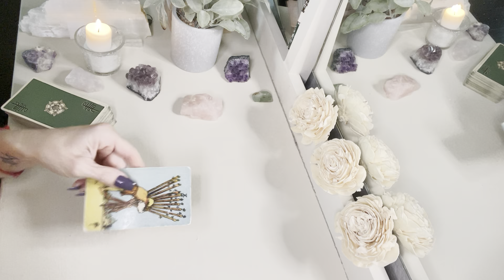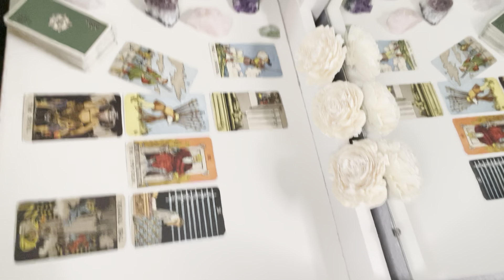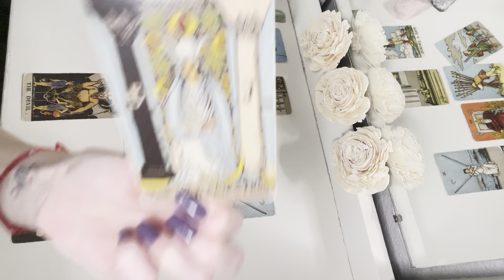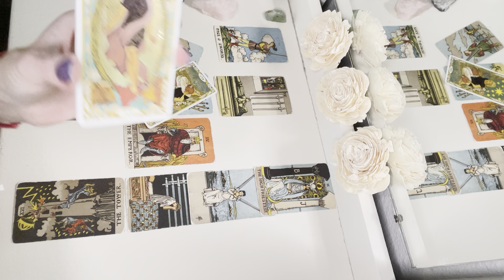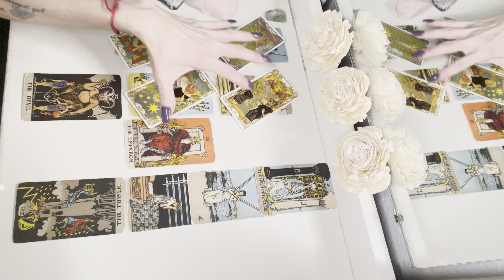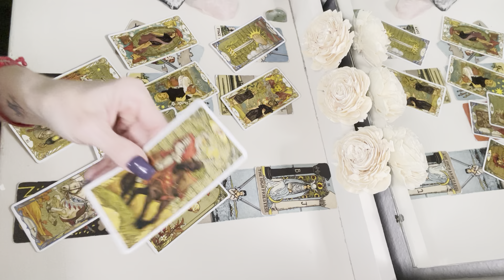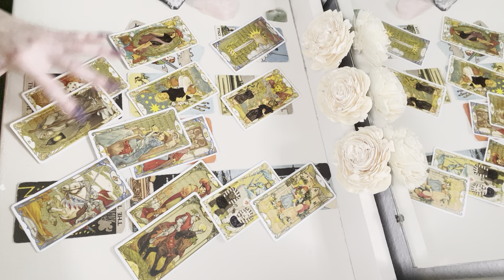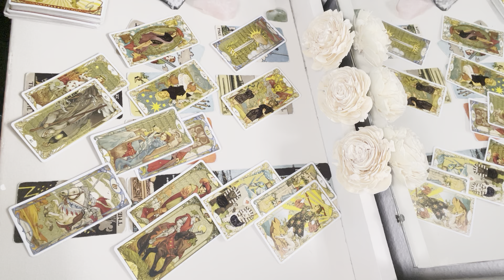VIRGO: This Reading is Everything! I Wish I Were a Virgo ~ Mid July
This is a tarot reading for the Zodiac sign of Virgo.

Join me every Friday @ 4 PM, Central for live readings!

Interested in learning tarot?  Register for the July/August tarot course!

IF YOU WOULD LIKE TO RECEIVE EMAIL UPDATES WHEN I UPLOAD NEW YOUTUBE CONTENT,  SIGN UP BELOW: